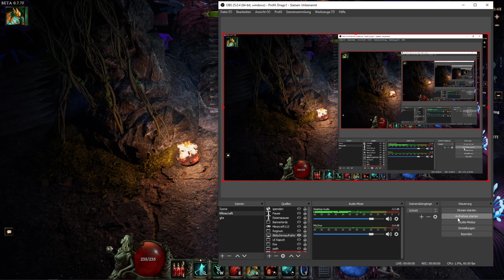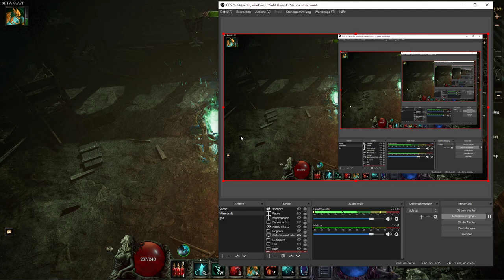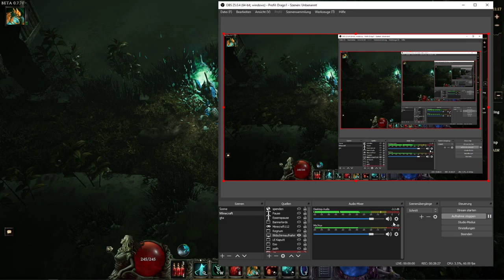Let's Play Last Epoch Hungering Souls Lich Deutsch #28: Ausprobieren und Boosten!